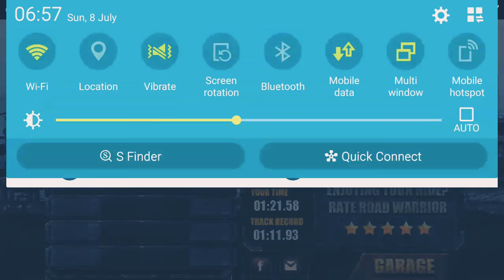Road Warrior GamePlay Hack